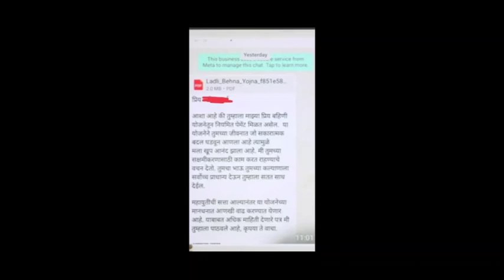लाडकी बहीण योजना/बहिणींना आला पत्र/त्यामध्ये काय निघणार/हे पत्र राज्य सरकार ने पाठवले/Ladki Bahin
ladki bahin yojana, ladki

bahini yojana new update, ladki bahini yojana documents

आर्थिक मदत, Ladki Bahin Yojana, योजना लाभार्थी, सरकारी योजना, महाराष्ट्र योजना, लाडकी बहीण योजना, सामाजिक योजना, महिला कल्याण, महिला विकास, लाडकी बहीण 2023, शालेय शिक्षण, Ladki Bahin 3 हप्ता, लाडकी बहीण अपडेट, लाडकी बहीण तारीख व वेळ, योजना माहिती, लाडकी बहीण लाभ, योजना 3 हप्ता, महिला सशक्तीकरण, महिलांसाठी योजना

Ladki bahin yojana New Update, Ladki Bahin 5500, ladki bahin 5500 baonus, ladki bahin latest update, ladki bahin new update today, ladki bahin yojana paise nahi aale, ladki bahin yojana paise kadhi yenar, ladki bahin paise aale nahi, लाडकी बहीण योजना, लाडकी बहीण योजनेचे पैसे आले नाही, ladki bahin DBT Enable kase kar, Dbt Active kase karave, vinod rathod guru, computer world center, mahiti havi, marathi medium, helpline, paise update, ladki bahin yojana, ladki bahini yojana